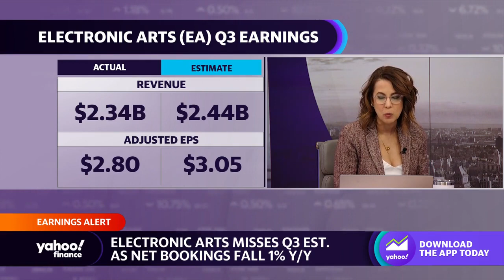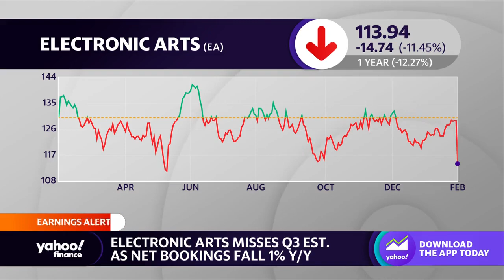Electronic Arts stock sinks after Q3 miss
Yahoo Finance Live anchors Julie Hyman, Brad Smith, and Brian Sozzi discuss third-quarter earnings for Electronic Arts.